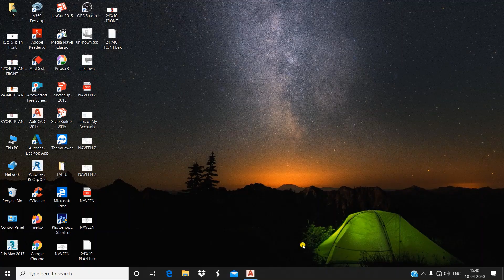24' X 40' FEET HOUSE PLAN /GHAR KA NAKSHA 24 feet by 40 feet/2BHK PLAN/960 Sq Ft Ghar ka Plan/FRONT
In this Video there is complete tutorial of 24 X 40 Feet House Plan |Ghar Ka Naksha 24 feet by 40| 2BHK House Plan Design|960 sq ft Plan.

Everything about Sketchup And Autocad is Explained in our channel.
IMPORTANT VIDEOS BELOW PLEASE WATCH|MUST

Video on GHAR KA NAKSHA 24 FEET BY 40 FEET.
Video on 2BHK HOUSE PLAN DESIGN.
Video on 2BHK GHAR KA NAKSHA.
Video on 960 SQ FT HOUSE PLAN.
Video on 960 SQ FT GHAR KA NAKSHA.
Video on 960 SQUARE FEET HOUSE PLAN.
Video on 960 SQUARE FEET HOME PLAN.
Video on 960 SQUARE FEET GHAR KA NAKSHA.
Video on How to MAKE HOUSE PLAN.
Video on How to MAKE HOME PLAN.
Video on GHAR KA NAKSHA KAISE BANAYE.
Video on How to MAKE BEST HOUSE PLAN.
AUTOCAD Tutorial How to MAKE A PLAN.
Easily MAKE PLAN IN AUTOCAD.
24 X 40 HOME DESIGN.
24 X 40 HOUSE PLANS.
24 X 40 HOUSE PLANS NORTH FACING.
24 X 40 HOUSE PLAN SOUTH FACING.
24 X 40 HOUSE PLAN EAST FACING.
24 X 40 HOUSE PLAN WEST FACING.
24 X 40 HOUSE PLAN NORTH-EAST FACING.
24 X 40 HOUSE PLAN SOUTH-EAST FACING.
24 X 40 FEET HOUSE PLANS.
24 X 40 HOUSE PLAN 3D.
24 X 40 HOUSE DESIGN.
24 X 40 GHAR KA NAKSHA.
24 X 40 BEST GHAR KA NAKSHA.
24 X 40 FEET KA GHAR KA NAKSHA.
2BHK HOME DESIGN.
2BHK HOUSE PLANS.
2BHK  HOUSE PLANS NORTH FACING.
2BHK HOUSE PLAN SOUTH FACING.
2BHK HOUSE PLAN EAST FACING.
2BHK HOUSE PLAN WEST FACING.
2BHK HOUSE PLAN NORTH-EAST FACING.
2BHK HOUSE PLAN SOUTH-EAST FACING.
2BHK FEET HOUSE PLANS.
2BHK HOUSE PLAN 3D.
2BHK HOUSE DESIGN.
2BHK GHAR KA NAKSHA.
2BHK BEST GHAR KA NAKSHA.
2BHK FEET KA GHAR KA NAKSHA.
GHAR KA NAKSHA 24 X 40 .
GHAR KA NAKSHA BANANE KA TARIKA.
GHAR KA NAKSHA 100 GAJ.
GHAR KA NAKSHA 960 SQ FT.
GHAR KA NAKSHA 960 SQUARE FEET.
GHAR KA NAKSHA PHOTO.
GHAR KA NAKSHA VASTU KE ANUSAR.
HOUSE PLANS.
HOUSE PLANS 2 BEDROOM.
HOUSE PLAN 4 BEDROOM.
HOUSE PLANS FLOOR PLANS.
HOUSE PLAN DRAWINGS.
HOUSE PLAN WITH PARKING.
PARKING IN HOUSE PLAN.
GHAR KA NAKSHA WITH PARKING.
HOME PLANS AND DESIGN.
HOME PLANS.
HOME PLAN IDEAS.
ARCHITECT PLANS.
GHAR KE NAKSHE KA IDEA.
HOME PLAN AND DESIGN.
HOME PLAN 960 SQUARE FEET.
HOME PLAN 960 SQ FT.
ARCHITECTURE.
ARCHITECT PLANS.
ARCHITECT PLANS FOR HOUSES.
ARCHITECT PLANNER.
ARCHITECT PLAN DRAWING.
ARCHITECT PLAN 24 X 40 FEET.
ARCHITECT KA PLAN 24 BY  40 FEET KA.
ARCHITECT PLAN 960 SQ FT.
 ARCHITECT PLAN 960 SQUARE FEET.
ARCHITECT PLAN 960 SQ FT KA.
ARCHITECT KA PLAN DESIGN.
NAKSHA GHAR KA.
NAKSHA GHAR BANANE KE LIYE.
NAKSHA GHAR BANANE KA.
VASTU SHASTRA FOR HOME.
VASTU SHASTRA GHAR KE LIYE.
VASTU SHASTRA FOR HOUSE.
VASTU SHASTRA FOR HOME PLAN.
VASTU SHASTRA FOR HOUSE PLAN.
VASTU SHASTRA FOR GHAR KA PLAN.
VASTU SHASTRA KE HISAAB SE GHAR KA PLAN.
CHARO TARAF SE KHULA HUA GHAR.
OPEN HOUSE FROM ALL SIDES.

Furniture arrangement in living room.
furniture arrangement ideas
3D plan house design
24' x 40' plan
house design with furniture
24 feet by 40 feet plan
furniture design
furniture for home
complete sketchup tutorials for beginners
sketchup
3D HOUSE
3D plan
3D Furniture
furniture for home decoration
interior design ideas
house plan with interior design
ghar ka naksha with interior design
color combination for home
architect ke plan ke hissab se ghar
INTERIOR DESIGN FOR SMALL HOUSE.
FURNITURE ARRANGEMENT FOR SMALL LIVING ROOM.
FURNITURE ARRANGEMENT IDEAS.
FURNITURE ARRANGEMENT FOR HOME.
FURNITURE ARRANGEMENT IDEAS FOR HOUSE.
FURNITURE ARRANGEMENT IDEAS FOR GHAR.
SKETCHUP COMPLETE TUTORIAL FOR BEGINNERS.
SKETCHUP RENDERING.
Google Sketchup
Sketchup Tutorial
Sketchup Pro
Sketchup Software
Sketchup Rendering
Sketchup Drawing
Architecture
Autocad
Autocad 2D
Autocad 3D
Interior Design
Interior Design With Sketchup
TutorialsUp
Hindi
Urdu
English
3D House Model
Trending Video
Lock down work
Interior designer
Trend
Trending
Best Channel
3D House Model
LOCKDOWN ME KYA KARE.
LOCK DOWN VIDEOS.
LOCKDOWN ME 3D HOUSE MODEL.
LOCKDOWN ME GHAR KA NAKSHA.
ARCHITECT HOUSE DESIGN
ARCHITECT DRAWING
ARCHITECT PLAN
3D Naksha
2D Naksha
3D Plan
2D PLAN